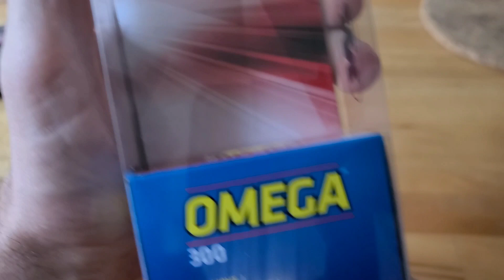Omega 300 Nightrider: Super helles Fahrrad Rücklicht mit 300 Lumen für mehr Sicherheit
ähnliches Rücklicht AW19 Moon Shield X Aut
Omega 300: bestellt bei  Bikeinn für 67,57 Euro
NITE RIDER Omega 300 Rear Light Black / Red 300 Lumens
Ref: 10581983